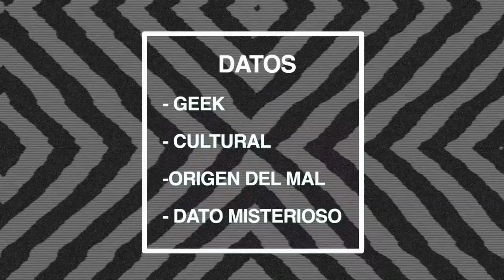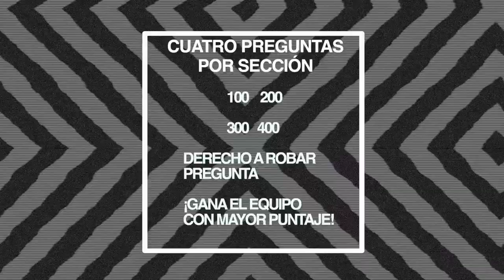Trivia Mictlán Capítulo 5 (Temporada 2)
El mes del terror viene a muerte y las preguntas de esta trivia no son la excepción.

 La talentosa Ink Grid Tattoo nos acompaña en este capítulo repleto de slashers, mitologías de todo el mundo y muchas respuestas incorrectas

¿Puedes superar a alguno de los equipos?

Sub canales:
C5SGeek: